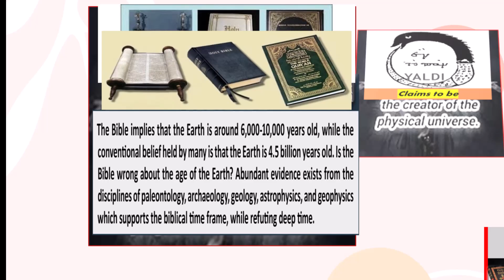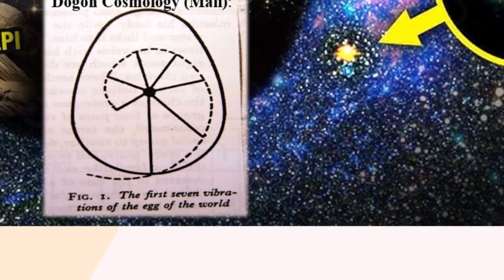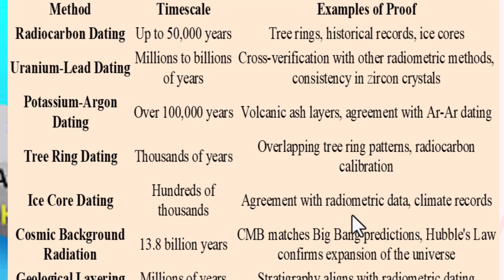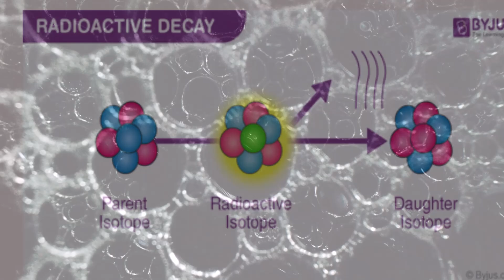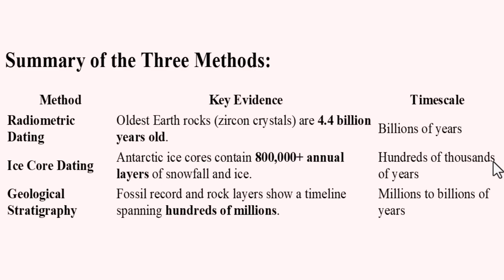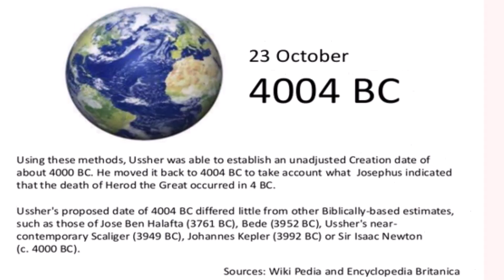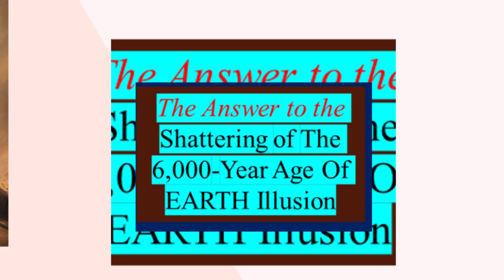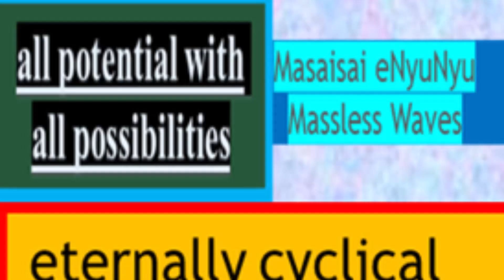Shattering The 6,000-Year Age Of EARTH Illusion.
You've likely heard the Earth is just 6,000 years old. But what if that's just a faith-based whisper with nothing more than just a grand symphony of boastful DEITY who didn’t create anything other than sin??
Prepare to have your perception of reality shattered as we delve into the Earth's true age, a story far more epic than you ever imagined." First rediscover why Shattering the illusion of a 6,000-year age of Earth matters? Because it carries profound implications in various domains. Here are three major benefits: 1-Better Understanding of Earth's History... EARTH IS OUR current Home. Not understanding its history is like you not knowing your home address…here is more on this matter...